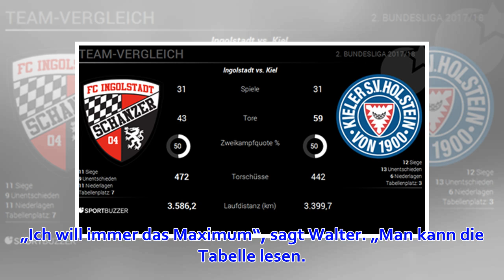FC Ingolstadt 04 - Holstein Kiel: Liveticker rund um das Spiel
Aufstellung Holstein Kiel beim FC Ingolstadt 04 Der Endspurt hat begonnen. Noch sechsmal 90 Minuten bis zur Ziellinie. Und Holstein Kiel ist vorm Einbiegen auf die finalen Meter der Zweiten Fußball-Bundesliga gut positioniert. Als Fünfter bewegen sich die ...